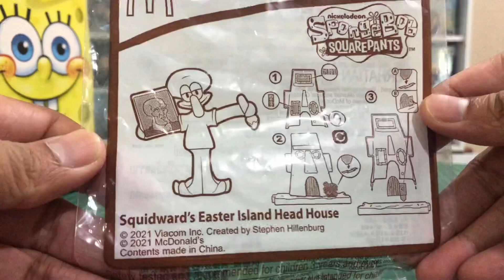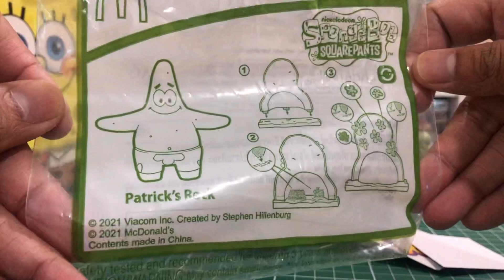McDonald’s Happy Meal Toys SpongeBob 2021 - Week 2 - Patrick & Squidward | Mekdi Malaysia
McDonald’s Happy Meal SpongeBob SquarePants - Week 2 Patrick & Squidward | Mekdi Malaysia

Hey Korang! Saya Zuan.

Untuk video kali ini saya nak kongsi set Happy Meal baru keluaran Mekdi Malaysia. Untuk minggu ke 2 ni kita ada Partick dan Squidward dari SpongeBob SquarePants.

korang boleh order custom cabinet macam saya punya tu dekat sini

Korang ada masalah Funko Pop tak boleh berdiri? Apa kata cuba pakai ni

Korang nak cuba nasib beli Funko pop secara rawak? Boleh cuba dekat sini

Korang boleh support saya untuk saya terus buat video content pada masa akan datang dengan membuat pembelian apa-apa produk dekat account Carousell sell saya: